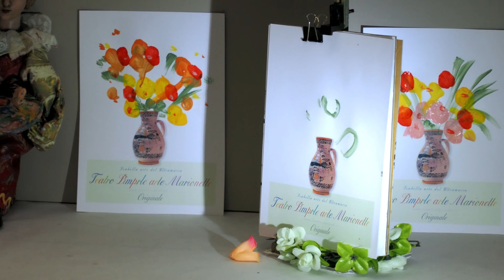オルタナティヴ・シアターグループ MEHEDAHA 特別公演 チェコセンター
オルタナティヴ・シアターグループ MEHEDAHA 特別公演
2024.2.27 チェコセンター